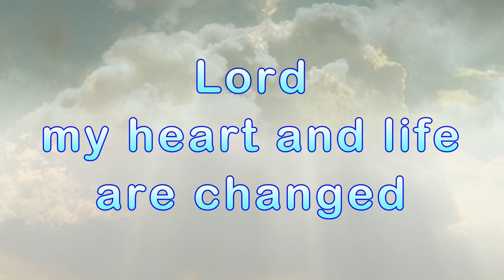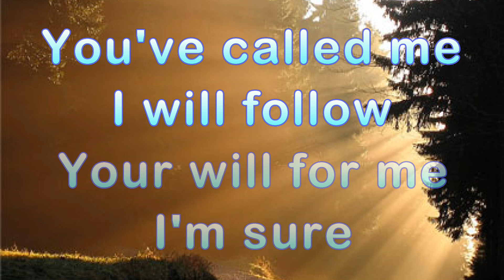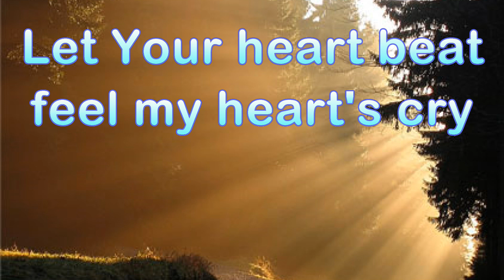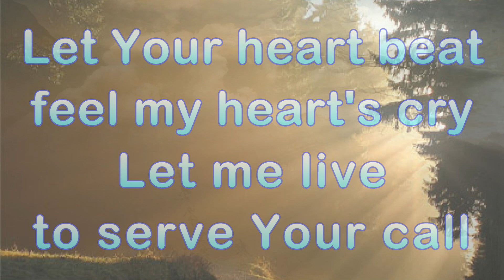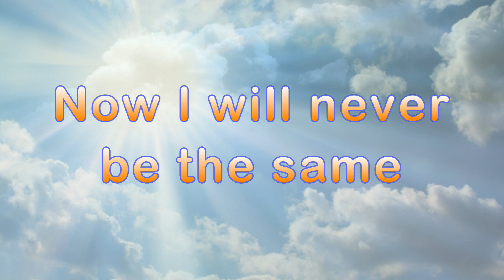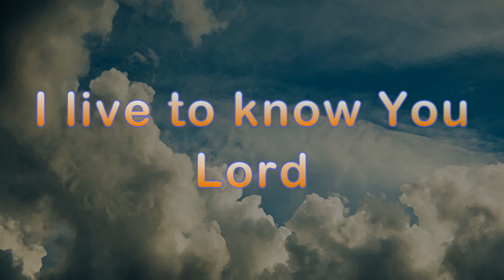I Live to Know You by Hillsong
Video Simply Designed and Great for Group Worship Sing Along, Good Bye SlideShows! Many More, You can Visit Chanel just click on my name!